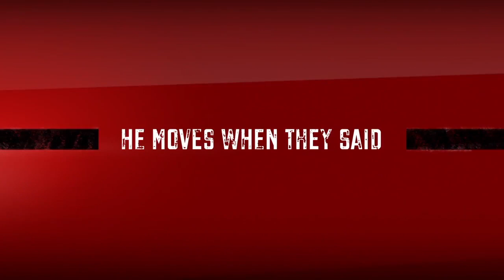Nordic Dangerous Move Up Steep Hill onto 4' High Deck The Spa Guy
This video is about The Spa Guy and Cover Czar moving a Nordic Up Steep Hill onto then onto a 4' High Deck...